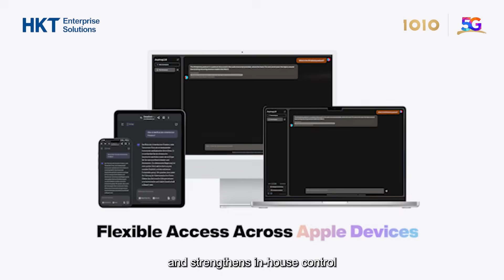Running Private AI on Mac Studio: Unlock Enterprise Data Security and Privacy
Mac Studio is a powerful workstation for secure Private AI operations. It can be tailored for enterprises seeking robust AI solutions that mitigate the risks of cloud data leaks.

- Enhanced Security: Feature an on-premises Private AI system, ensuring data privacy for sensitive sectors like healthcare, finance, government, utilities and beyond
- Unmatched Performance: Powered by 512GB unified high-speed RAM+VRAM, and M3 Ultra chipsets with 32-Core CPU & 80 Core-GPU, Mac Studio efficiently runs LLMs AI models, such as DeepSeek, locally
- Cost-Effective: Low power consumption and competitive pricing maximise operational savings
- Scalability: Access LLMs on the Mac Studio using Apple devices such as the iPhone, iPad and MacBook over a local network

We offer Mac Studio packages complemented by professional services, all designed to provide a seamless AI experience for enterprises:

- M3 Ultra Mac Studio Provision Services
- Quick-Start Kits with LLM Demonstrations
- Scalable Clustering / Networking
- AI Training
- Comprehensive Mac Security Management

Discover how we can help mitigate data privacy risks with Private AI on Mac Studio